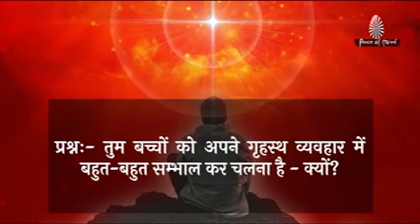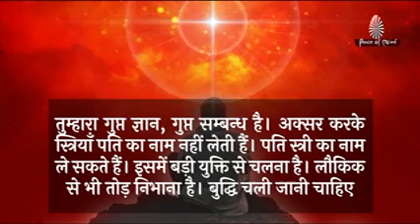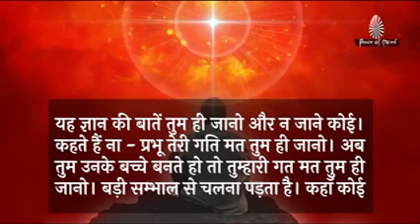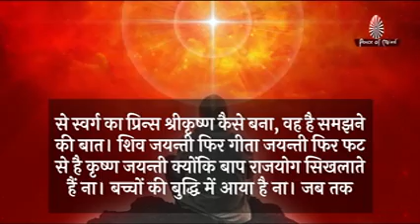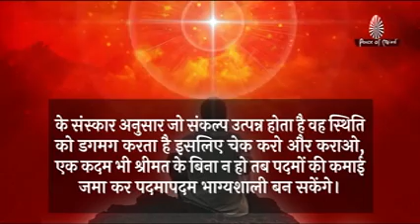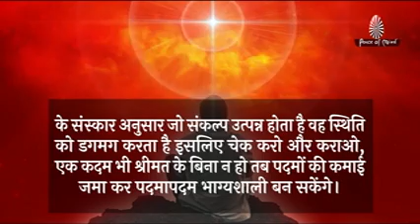आज की मुरली 11-09-2021 | Aaj Ki Murli | BK Murli | TODAY'S MURLI In Hindi | BRAHMA KUMARIS | PMTV